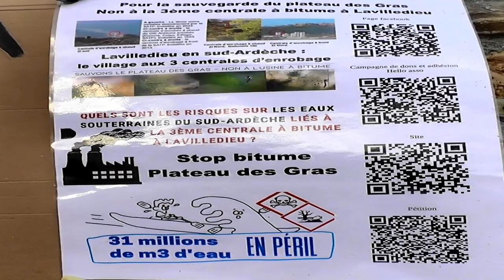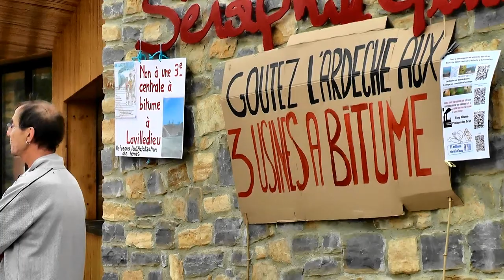bitume interpellation des élus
ce soir 31 mai à Vesseaux se tenait la réunion des élus de la com/com et l'association pour la défense du plateau des gras à Lavilledieu souhaitait interpeller les élus sur le processus en cours (3é centrale en route) .Asso qui a posé un recours au tribunal administratif contre cette centrale .